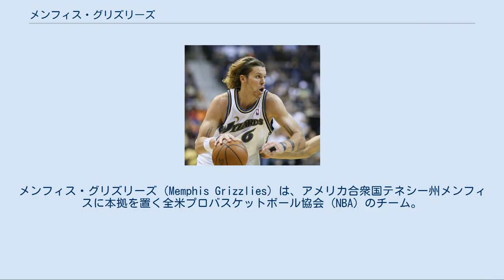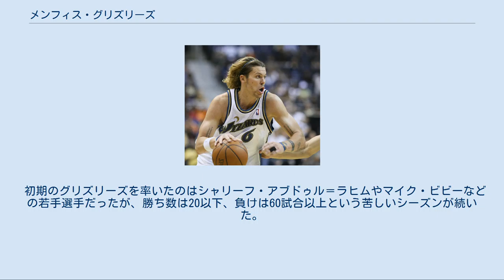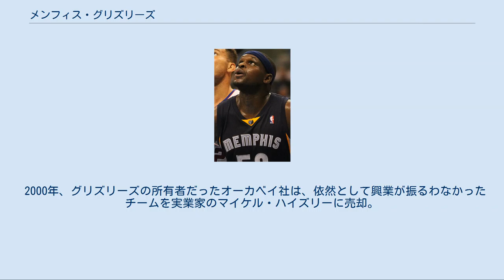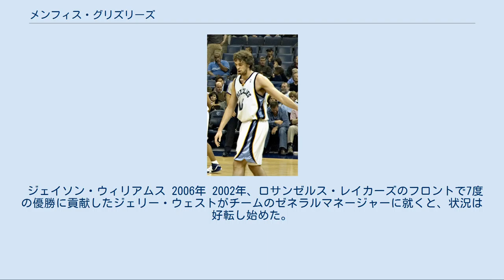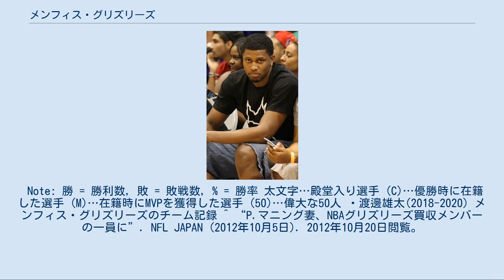メンフィス・グリズリーズ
メンフィス・グリズリーズ（Memphis Grizzlies）は、アメリカ合衆国テネシー州メンフィスに本拠を置く全米プロバスケットボール協会 (NBA) のチーム。
ウェスタン・カンファレンス、サウスウェスト・ディビジョン所属。
元々はカナダのブリティッシュコロンビア州バンクーバーに本拠地を置いており、チーム名はその時の名残である。
北米4大プロスポーツリーグ中、メンフィスを本拠とするチームはグリズリーズのみである。
ちなみに現在のグリズリーズのロゴを考案したのは、現在のNBAロゴのシルエットになっているジェリー・ウェストである。
 グリズリーズは、1995年にバンクーバー・グリズリーズとしてカナダのブリティッシュコロンビア州バンクーバーで設立された。
同年には同じくカナダに本拠を置くトロント・ラプターズもリーグ入りしており、両チームの発足によりNBAは念願だったカナダ進出を実現させた。
拡張ドラフトではグレッグ・アンソニー、ブルー・エドワーズらベテランを中心に指名し、チーム初のドラフトではブライアント・リーヴスを指名した。
 初期のグリズリーズを率いたのはシャリーフ・アブドゥル＝ラヒムやマイク・ビビーなどの若手選手だったが、勝ち数は20以下、負けは60試合以上という苦しいシーズンが続いた。
 1998年にはNBAの選手とオーナー側による労使交渉が決着せず、ロックアウトが発生した。
そのためシーズンが翌年2月に開幕するという異常事態となり、グリズリーズ戦を訪れる観客が大きく減少した。
これがのちにグリズリーズが移転する原因となった。
 同1999年にドラフト2位でグリズリーズが指名したスティーブ・フランシスは、「カナダのことは全然知らない」という理由で入団を拒否し、3チームが関係するトレードを引き起こした。
これによりフランシス本人が批判を受けたのみならず、新人にチーム入りを拒まれたグリズリーズの評判も傷つけられた。
 2000年、グリズリーズの所有者だったオーカベイ社は、依然として興業が振るわなかったチームを実業家のマイケル・ハイズリーに売却。
2000-01シーズン中、チーム移転を検討していたハイズリーはNBAにテネシー州メンフィスへの移転を申請し、了承された。
こうして2001年からチームはメンフィス・グリズリーズとなった。
 メンフィス初年度の2001-02シーズンに先立ち、グリズリーズはアブドゥル＝ラヒム、ビビーをトレードに出し、パウ・ガソル、シェーン・バティエを パウ・ガソル 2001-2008年 シェーン・バティエ 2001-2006年 ドラフトで、ジェイソン・ウィリアムスをトレードで獲得し開幕に備えた。
 ジェイソン・ウィリアムス 2006年 2002年、ロサンゼルス・レイカーズのフロントで7度の優勝に貢献したジェリー・ウェストがチームのゼネラルマネージャーに就くと、状況は好転し始めた。
 マイク・ミラー2002年獲得 ルディ・ゲイ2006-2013年 マーク・ガソル 2007年入団 マイク・コンリー 2007年入団 ザック・ランドルフ 2009年入団 2012年6月、3億5000万ドルでロバート・ベラを中心とし、アンファニー・ハーダウェイ、ジャスティン・ティンバーレイク、ペイトン・マニングの妻などが加わったグループがチームを買収している。
 Note: 勝 = 勝利数, 敗 = 敗戦数, % = 勝率 太文字…殿堂入り選手 (C)…優勝時に在籍した選手 (M)…在籍時にMVPを獲得した選手 (50)…偉大な50人 ・渡邊雄太(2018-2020) メンフィス・グリズリーズのチーム記録 ^ “P.マニング妻、NBAグリズリーズ買収メンバーの一員に”. NFL JAPAN (2012年10月5日). 2012年10月20日閲覧。